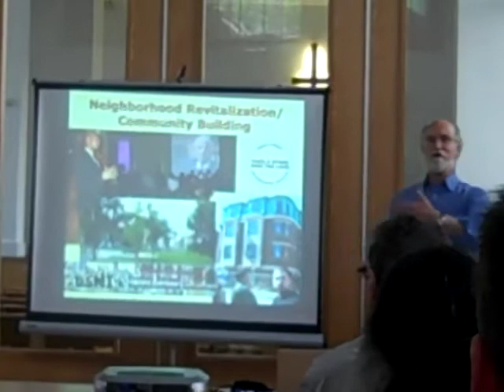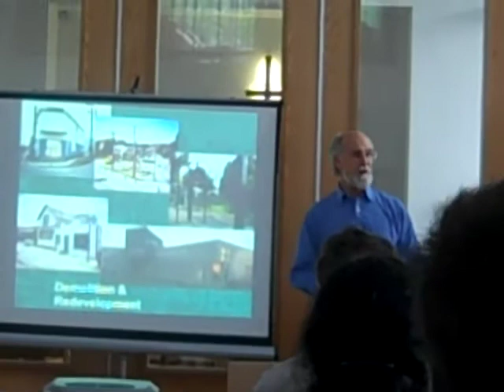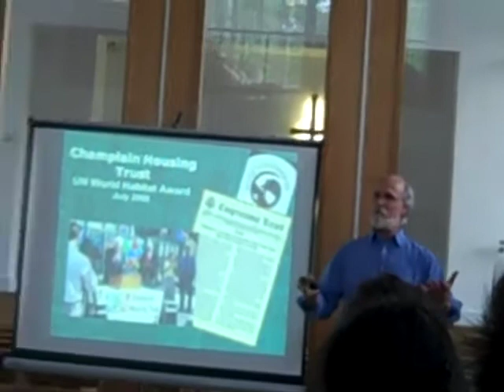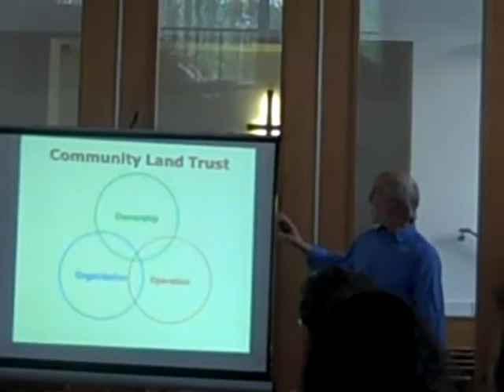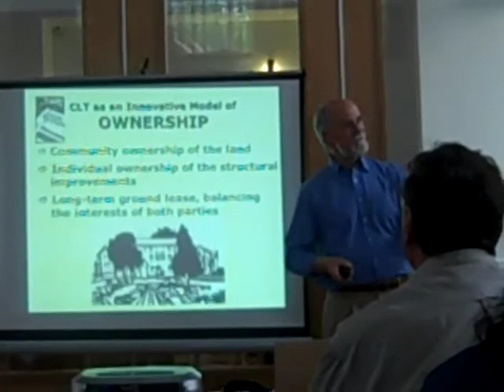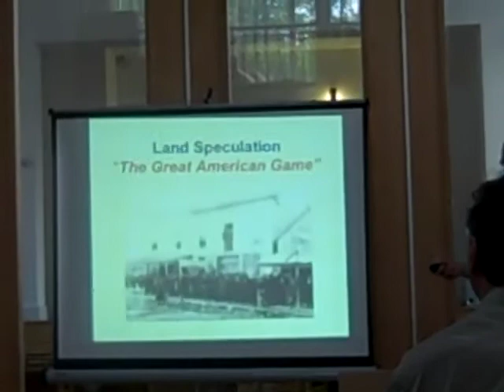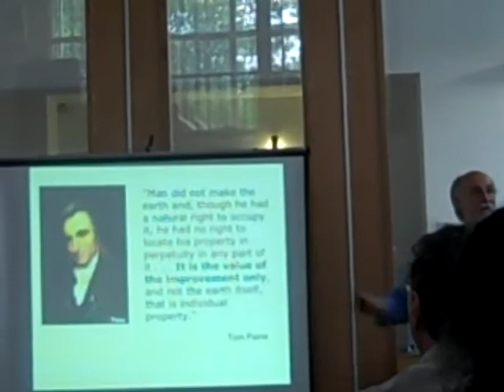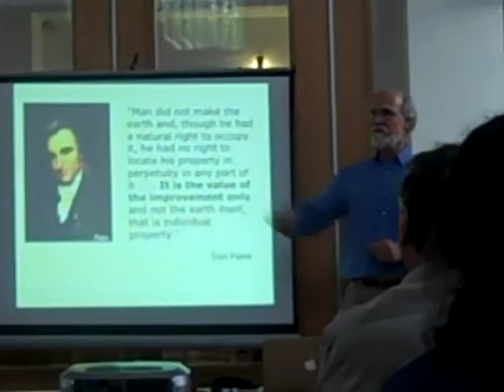John Davis ELCLT Lecture (Part 2)